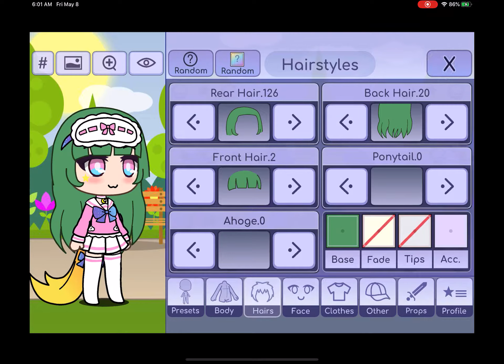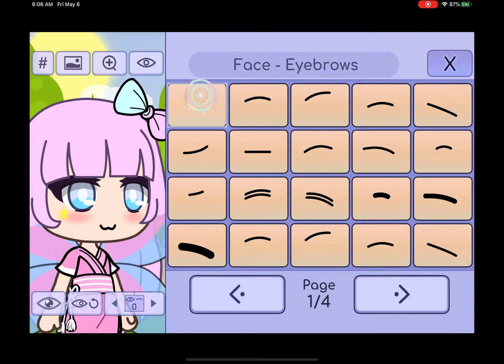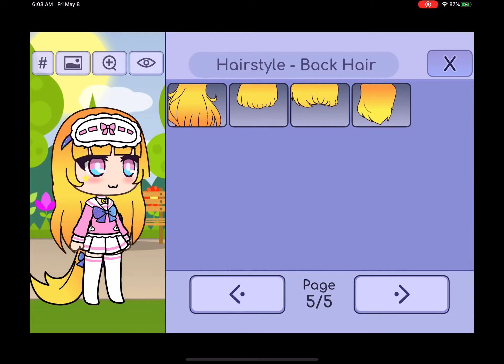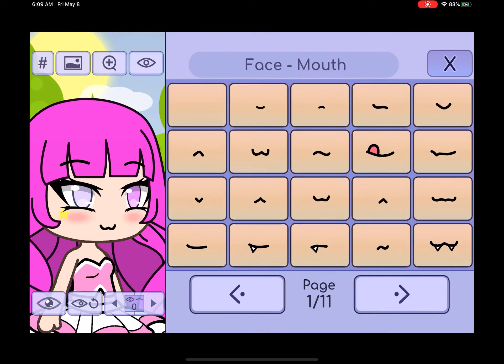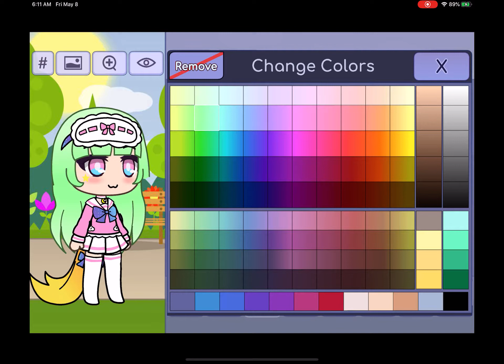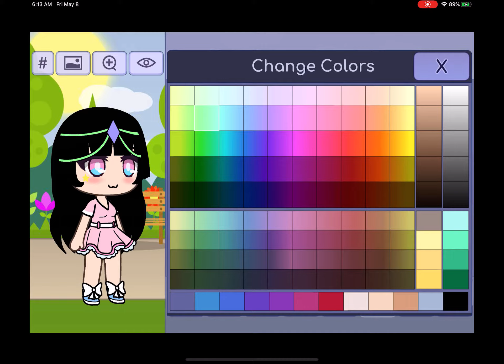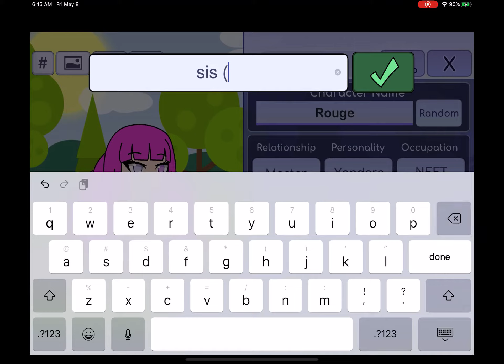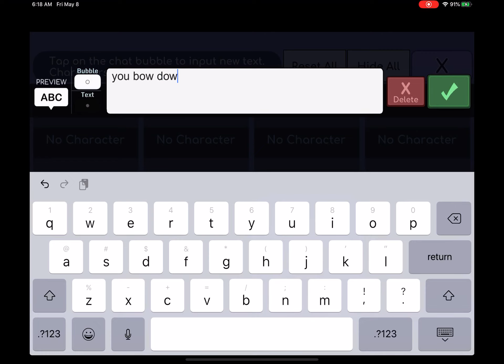Gacha Life / May 8, 2020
GlitterRosie716 plays with Gacha Life characters.